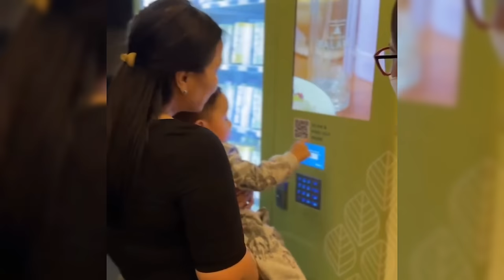LESTI RESMI GANTIKAN DEWI PERSIK DIACARA D'ACADEMY 6 INDOSIAR SEBAGAI DEWAN JURI